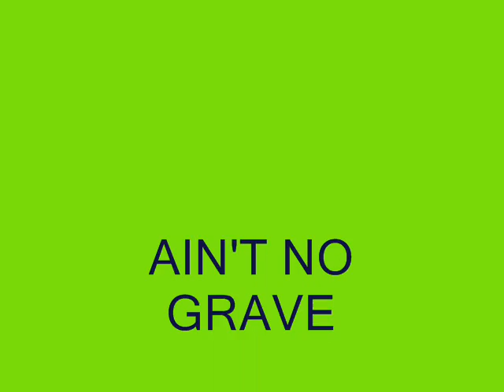AIN'T NO GRAVE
I CORINTHIANS 15:52
IN A MOMENT, IN THE TWINKLING OF AN EYE, AT THE LAST TRUMP: FOR THE TRUMPET SHALL SOUND, AND THE DEAD SHALL BE RAISED INCORRUPTIBLE, AND WE SHALL BE CHANGED.